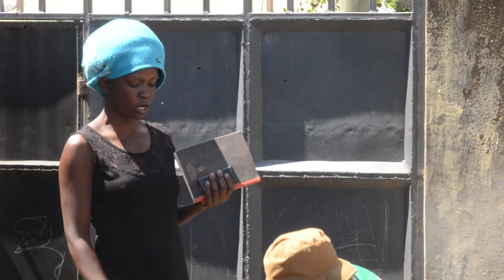JAPOLO EPISODE 4 2020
Luo Comedy ikelo nu e Lolwe tv tich ariyo  saa 7.30 pm.